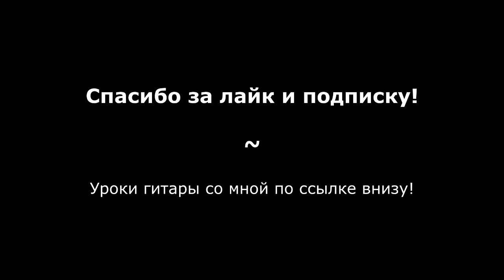"Голубой Вагон" на гитаре | Александр Фефелов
Дублирующиеся басовые ноты на первую долю каждого такта.